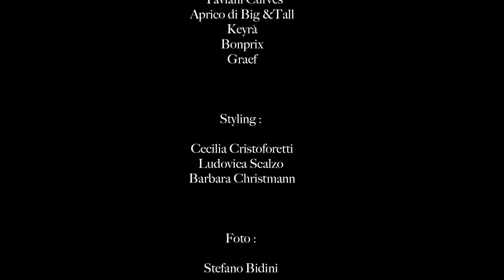"Italian Fashion" - "Beautiful Curvy": "2015 Calendar" - "Curvy is Sexy" - "Curvy"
On the backstage of 2015 Calendar realized by "Beautiful Curvy", the first Web Magazine dedicated to Italian Curvy Women, by Barbara Christman.
"Italian Fashion" is a "Stile Italia Tv" and "Leisury Tv" program, realized by "Danilo della Mura", produced by "Stile Italia Tv" and "Leisury Channel"